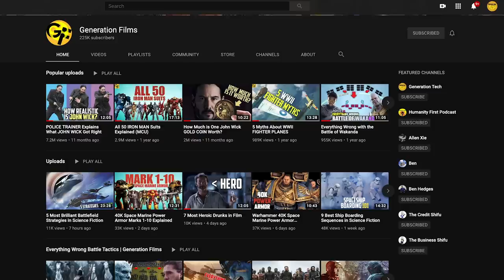How Thrawn Blockaded Coruscant Without a Fleet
Thrawn was always unpredictable but how he managed to blockade Coruscant in 9ABY was just brilliant. Those damn space whales robbed us of a hero that could've bought true stability to the galaxy.